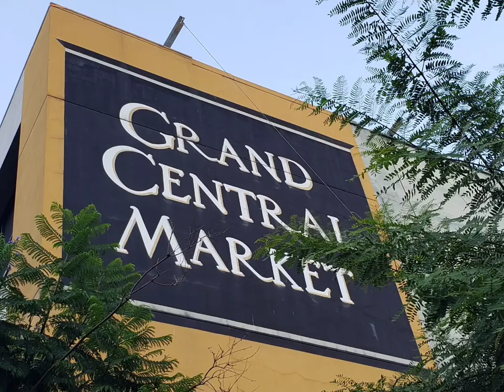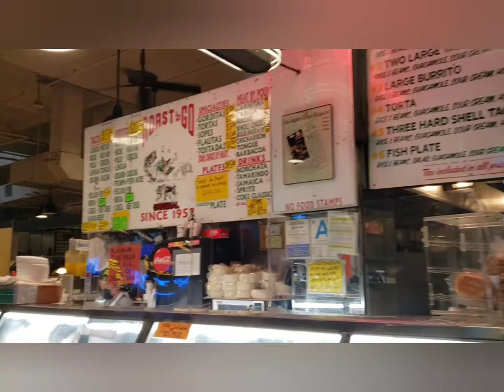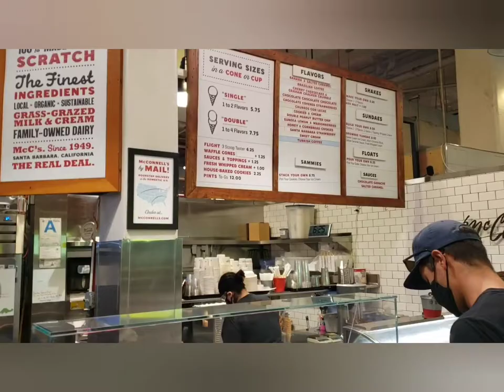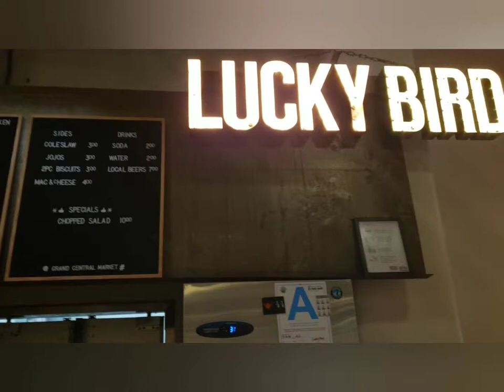Grand Central Market,Los Angeles Downtown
Shorts Market in los angeles downtown, taste different country food and drink.